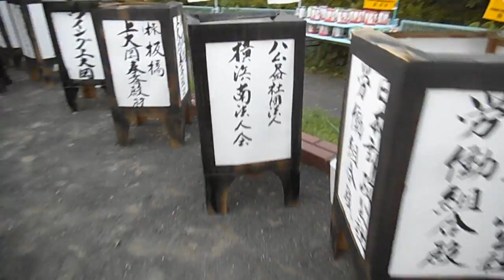DSCF4060上大岡灯篭流し20150815